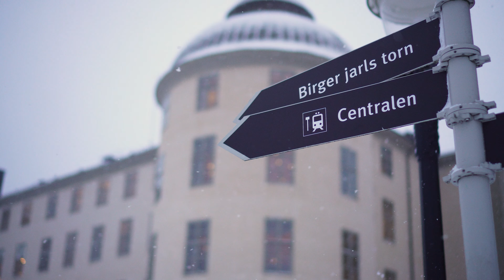Riddarholmen i utveckling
Riddarholmen i Stockholm, med bebyggelse från 1200-talet, spelar en central roll i Sveriges och statens framväxt. Nu har vi på SFV tagit fram en vägledning för Riddarholmens utveckling för att kunna göra platsen mer tillgänglig för besökare.